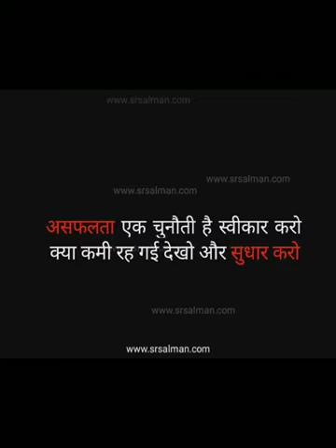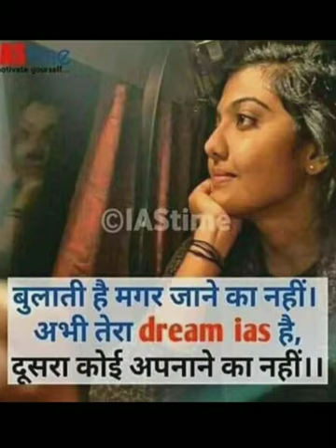🎯 रे राजा,🔥 रे भईया। Upsc Best Motivational Video Songs। Motivational Songs। Ips Motivational Songs।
__.Keep_Loving.__

            सीढीयों कि जरूरत उन्हें है, जिन्हें छत तक जाना है।
           मेरी मंजील तो आसमान है, रास्ता भी खुद ही बनाना है।

              THANK_😊😊😊😊😊😊😊😊_YOU

 🇮🇳🔥_____Keep_Loving_&_Supporting____🇮🇳🔥

Thank you. Officer

 🔥🙏_____Keep_Loving_&_Supporting____🙏🔥